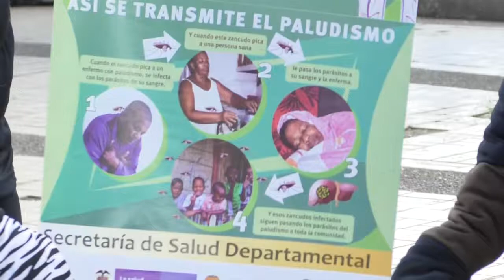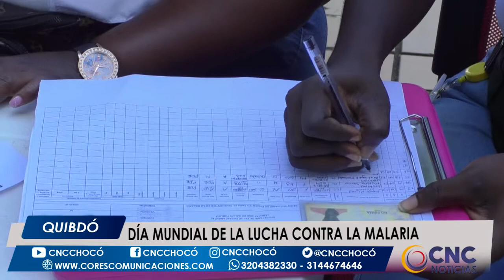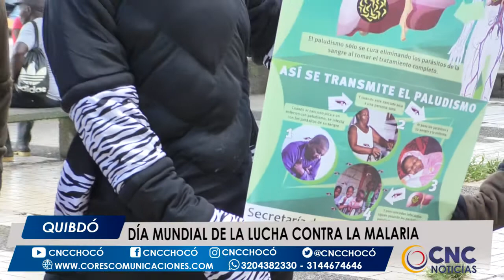Día mundial de la lucha contra la malaria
Comunidad | En Quibdó se conmemoró el día internacional de la lucha contra la malaria, cinco puntos de vacunación fueron los habilitados para que la comunidad quibdoseños acudiera a el más cercano.